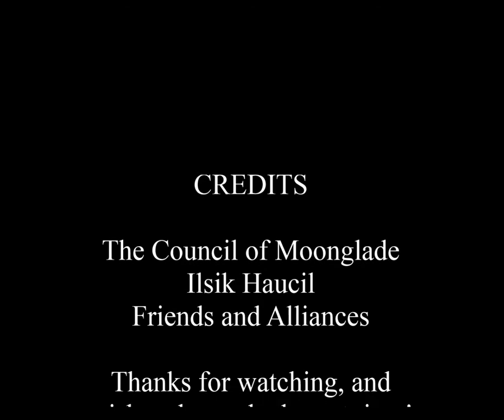LOTRO Flight To The Lonely Mountain T2 - BLOOPER REEL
Sometimes you just have to laugh, otherwise you'd cry. Have completed this successfully on a couple of occasions. Today, however, was not the day...